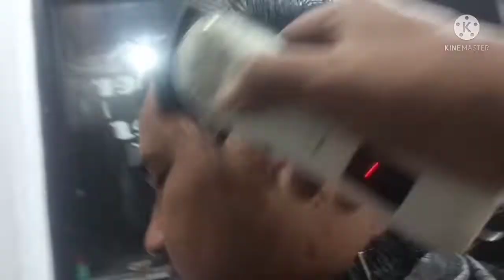Pangkas rambut 2jari - Coma hair